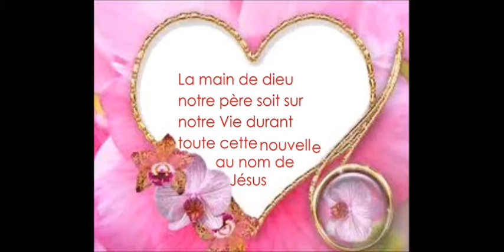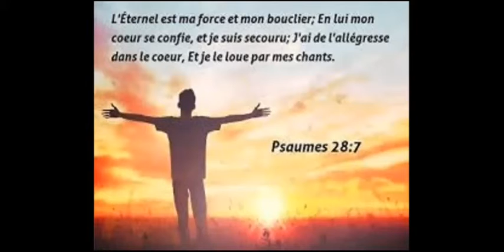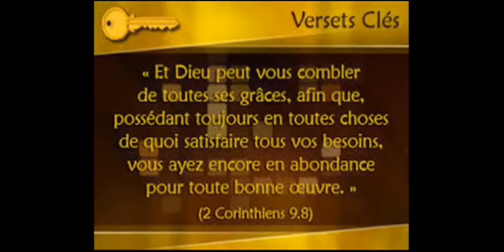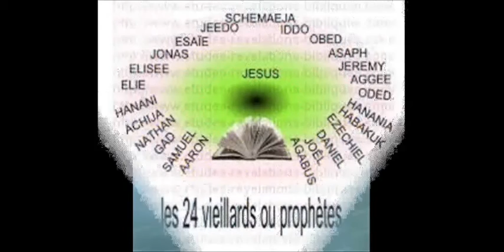juges 04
La Bible juges 04
!!! BONNE ANNEE !!!
Je suis heureux écouter la bible sur  cette chaine